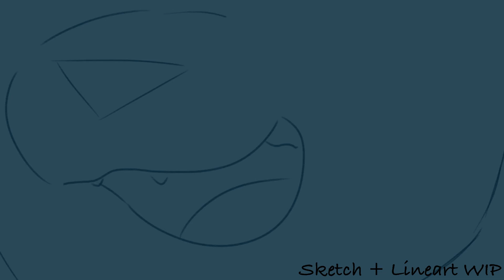Surface Pressure | Bluestar MAP Part 17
WHOOOO FRAME BY FRAME ALL BY MYSELF, LET’S GOOO

I’m?? so proud of this part?? also it’s my first Warrior Cats map, and my first map part i’ve posted since i really got into making them that’s not catified amphibia ahaha

maybe Elite Warrior Cats MAPs ™️ will think i’m cool now

Info for MAP host

-The google drive file has 6 extra frames at the beginning (at 48 fps) to ensure it’s not cut short, but i don’t know if that number will stay exact after being uploaded+downloaded. just check to make sure it’s synced up correctly when editing the map together :3

-Art Insta: @FrogRemi33 (Commissions open!)
-Etsy (nothing there yet, but there will be soon)